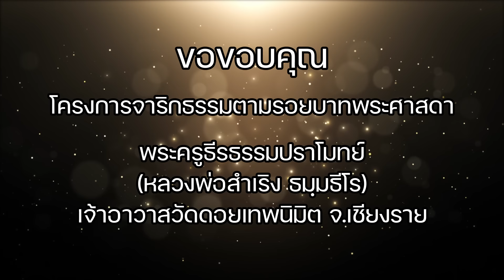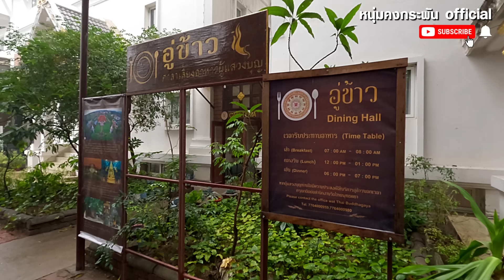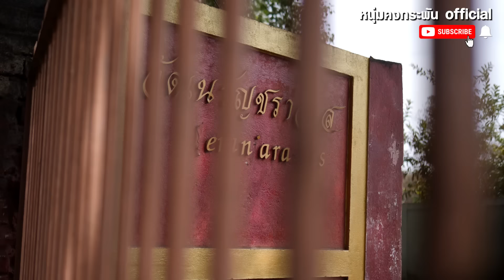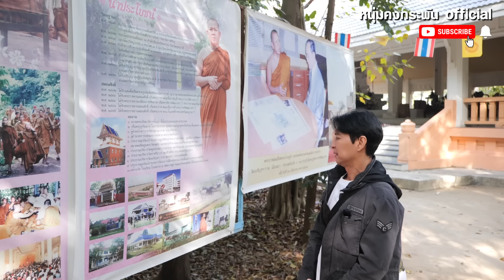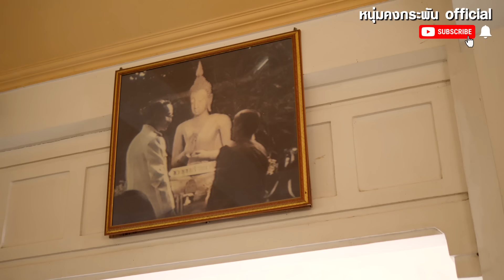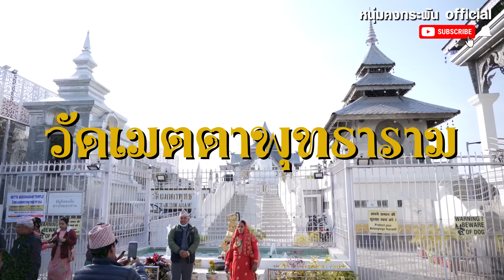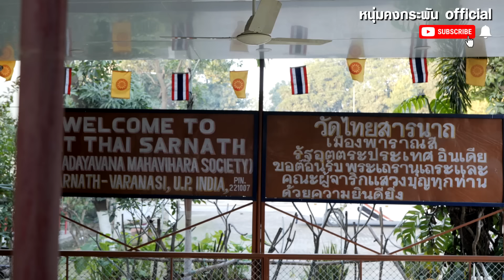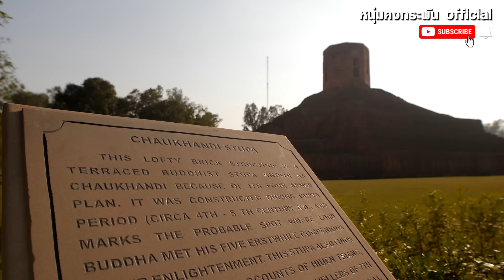คุยไปเที่ยวไป | ท่องแดนพุทธภูมิ | นอนวัดไทยในอินเดียเป็นยังไง? Part 6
ท่องแดนพุทธภูมิ  Part 6
นอนวัดไทยในอินเดียเป็นยังไง?
หนุ่มคงกระพันofficial พาลุยชมพูทวีปเพื่อไปพบกับเรื่องราวของพระศาสดาและ พาไปรู้จักกับ โครงการจารึกธรรมตามรอยบาทพระศาสดา ณ ดินแดนพุทธภูมิ  เรื่องราวของ 4 สังเวชชนียสถานที่เป็นดินแดนประสูติ  ตรัสรู้ปฐมเทศนา  และปรินิพพาน  ของพระพุทธองค์  รวมทั้งหลากหลายสถานที่สำคัญทางพระพุทธศาสนา  พาไปพบกับเรื่องราวที่หลายคนอาจไม่เคยรู้แบบเจาะลึก  พบกับสถานที่ศักดิ์สิทธิ์ในดินแดนพุทธะภูมิ  และคลิปนี้จะพาไปติดตามชมว่าการนอนหลับวัดไทยในประเทศอินเดียจะเป็นอย่างไรบ้าง ?? ได้ในคลิปนี้ครับ